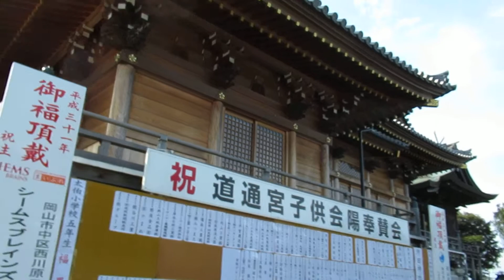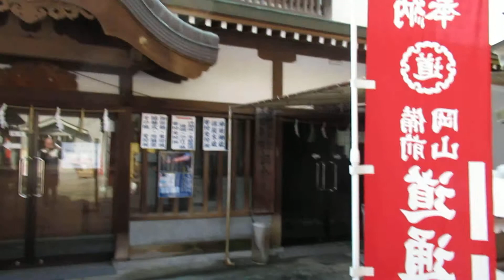ところどころ.​..265章 岡山の沖田神社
The Okita Shrine in Okayama ~ is said to be dedicated to a lady named Kita, who was offered as a sacrifice for the hard work of land reclamation, and also to a samurai by the name of Nagatada Tsuda (who was the person in charge of the land reclamation). Both of them lived in 17th century, though historians say that this legendary woman,Kita, is a 'fictional character'.
その昔、ここ沖新田の干拓でおキタという女性が人柱にたったという悲しい言い伝えがある沖田神社。江戸時代に岡山藩が推進したとされる干拓事業の深い歴史があります。今では子ども会陽や七五三などで市民に親しまれており、氏子地域以外にも崇敬者が多く、お正月の三が日には長蛇の行列も見られます。末社にはそのおキタを祀る「おきた姫神社」もあります。
また、かの文豪・夏目漱石が明治25年7月に現在の岡山市東区金田へ訪れたときに、沖田神社の参道(宮道)を通ったのでは？と近年説かれるようになっています。これだけの立派な神社は当時は今以上に目立った存在だったでしょうから、参拝した可能性はかなり高いと思われます。
沖田神社は、江戸時代・備前国藩主池田綱政の命によって新しく開拓された沖新田の産土神として建立されました。主祭神は天照大神(あまてらす)です。
沖新田の開墾は、岡山藩の藩政確立に大きな役割を果たした家臣・津田永忠が、綱政の命を受けて元禄５年(1692年)の正月に着工しました。その工事は驚くべき短期間で潮留め築堤・疎水・検地を終え、約２，０００町歩の広大な新田が開かれたのです。津田永忠は、現在国宝に指定されている閑谷学校、日本三名園の一つに数えられる後楽園、岡山藩主の菩提寺・曹源寺の造営なども手掛けました。境内にはおきた姫神社という小さな末社があります。祭神の「おきた姫（本名きた）」は干拓工事の最終工程が困難を極めた折、人柱となって自ら身を捧げた実在の女性であり、そのおかげで工事は無事完了したと伝えられています。こうした風習が江戸時代にはまだ残っていたことに驚かされます。
沖田神社拝殿の左奥に進むと、もう一つの立派な社殿・道通宮(どうつうぐう)が現れます。祭神は猿田彦命(さるたひこ)、天照大神の孫で日本国の国土の守り神として、その先導役をつとめたといわれ、みちびきの神・道の神です。道を開き通じ奉った神ということで「道通宮」という名がつけられたと言われています。その他のご利益として、開運・良縁・安産・受験合格などがあります。
平成29年の子供会陽は3月5日(日)の予定で、祝主は地元の土質工学株式会社様と、学校法人森教育学園（岡山学芸館）様がお務めになられます。